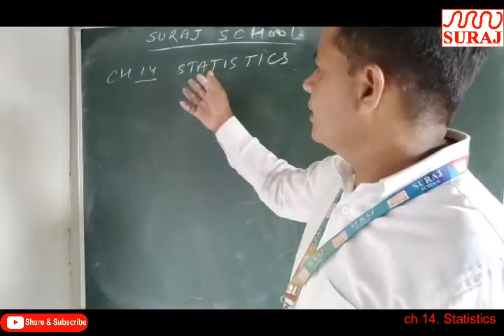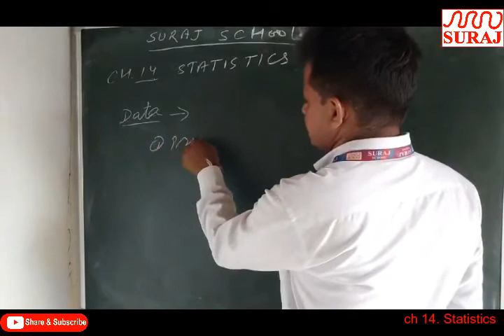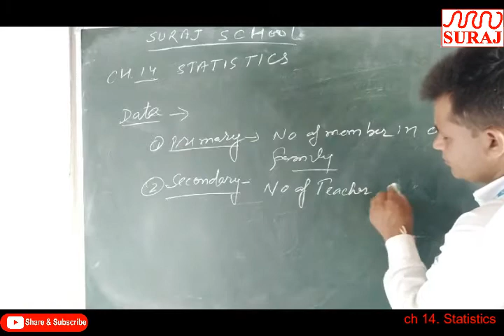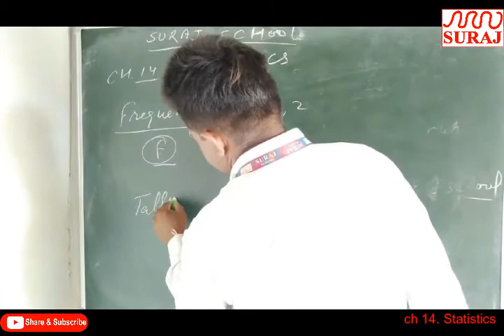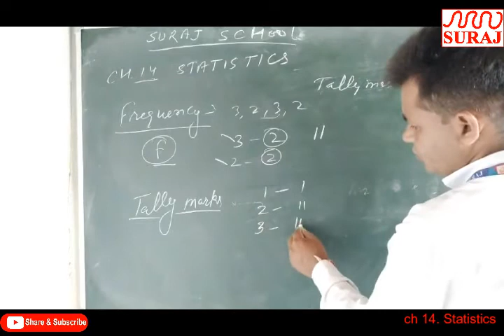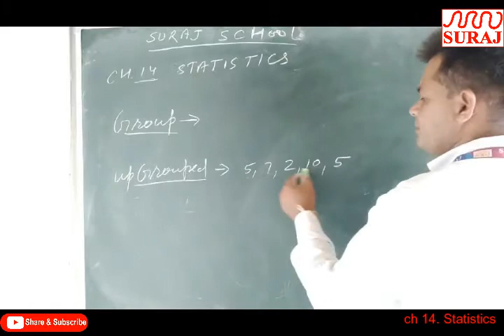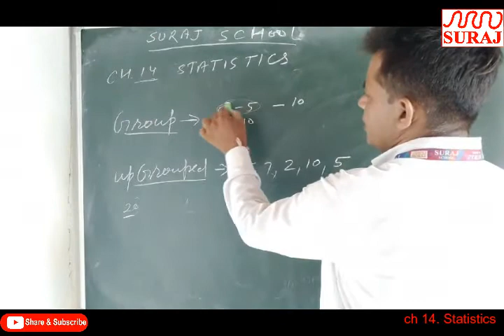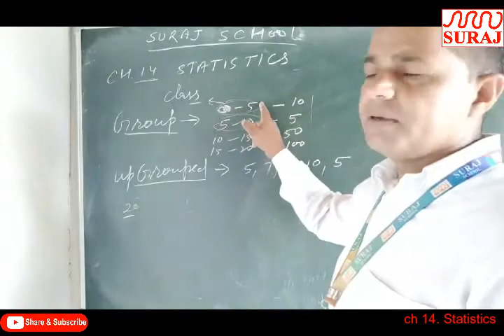SURAJ SCHOOL lClass IX Maths ch 14 Statistics l SURAJ EDUCATION GROUP